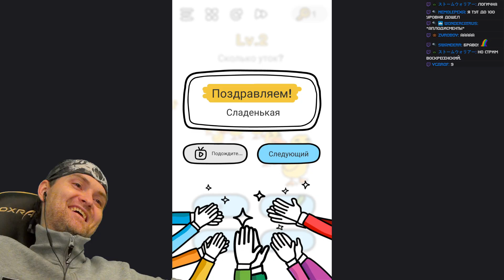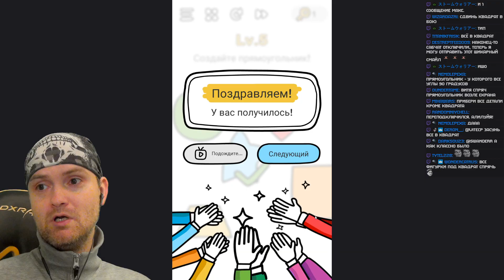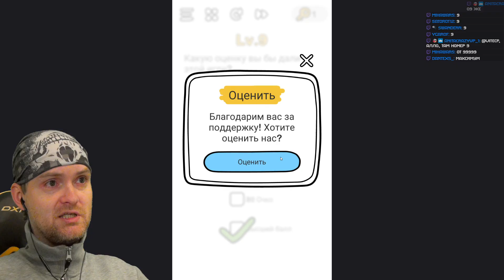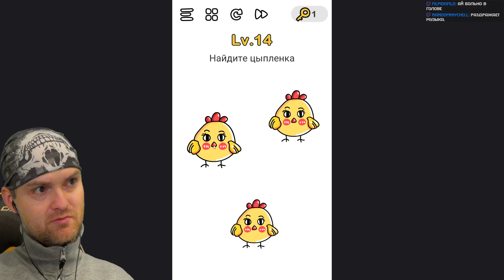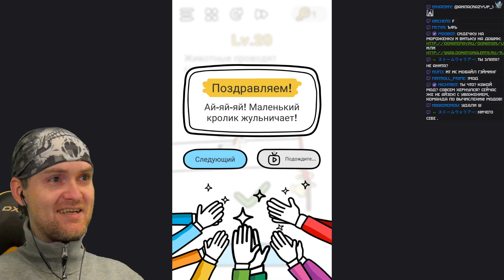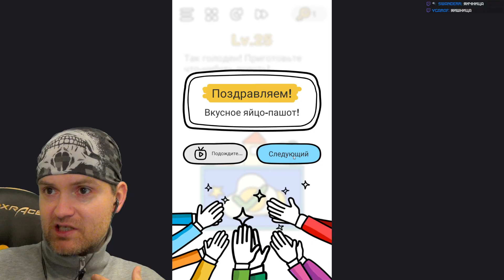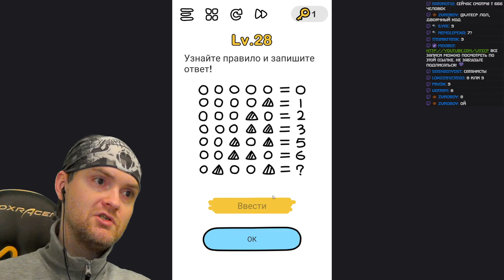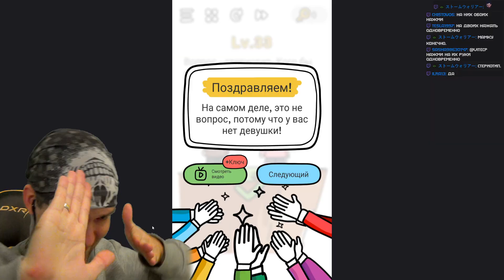НАЙДИ ОТЛИЧИЕ ► Brain Out |1| Прохождение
Игра Brain Out обзор, прохождение и реакция на русском. Брейн Аут - головоломка в мобильнике.